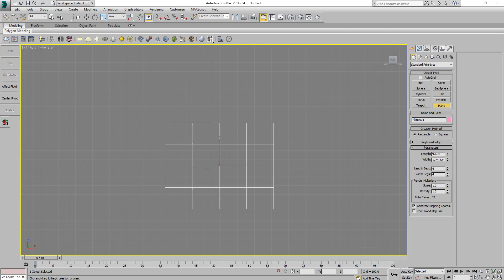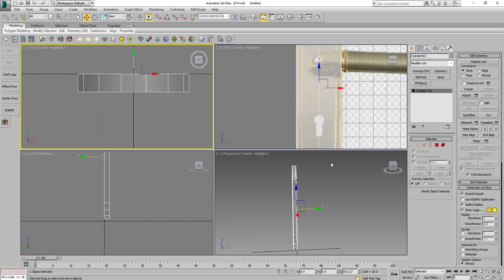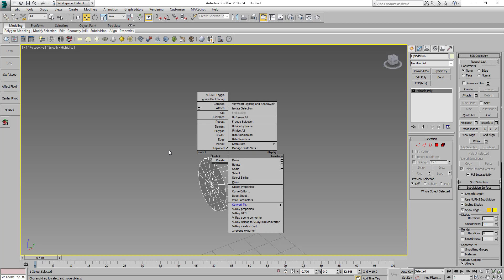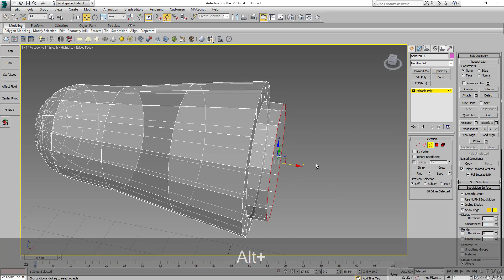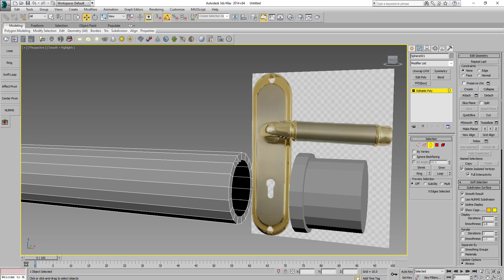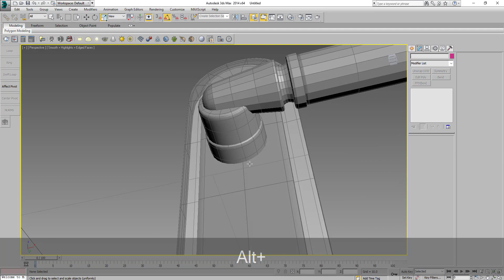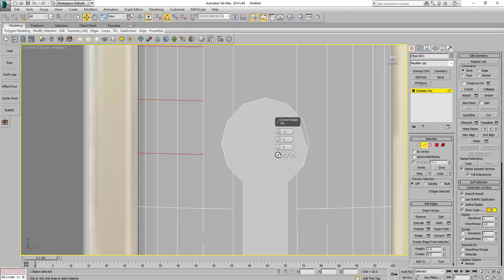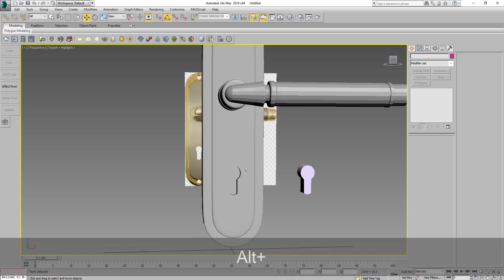How to create 3D Product Modeling in 3Ds Max | Photo Editing Service Provider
How to create 3D Modeling of Machinery Parts in 3Ds Max | Photo Editing Service Provider
Color Experts International, Inc. is a professional photo editing & retouching service provider featured with video editing & motion graphics, animation, and 3D modeling & rendering service well-equipped with state-of-the-art technology, experienced professionals, and a 24/7 responsive customer care unit.

What our customers appreciate for:
• 100% quality image editing
• 6 Steps Quality Controlling
• 100% Hand Drawn photo editing
• 24/7 Friendly Customer support & communication
• 30+ years (17+ in USA and 15+ in UAE) of combined experience
• Use of latest technologies
• 100% image file security
• Easy, fast, and uninterrupted FTP support
• 250+ professional creative designers and editors
• Handling 5000+ image files each day
• 24 hours of turnaround time & overnight photo editing
• 12 hours rush photo editing support
• best selling clipping path services
• 3D product modeling
• Video editing & motion graphics support
• Up to 40% discounts on Bulk Order